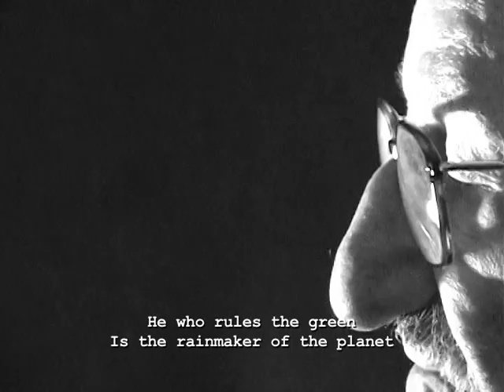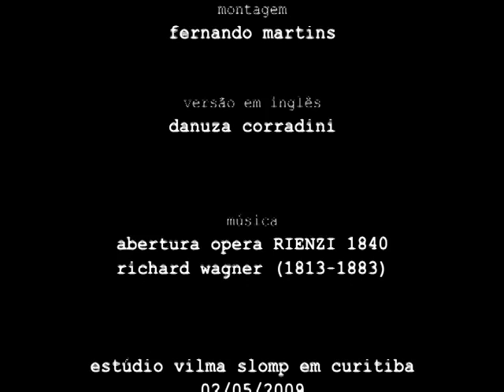ÁGUA BRASIL / BRAZIL WATER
ÁGUA BRASIL

Vilma Slomp: roteiro e fotografia
Décio Pignatari: título, texto poético e voz
Rafael Slomp de Azevedo: câmera

5 Bienal VentoSul
Museu de Arte Comtemporânea do Paraná
Curitiba , Brasil
2 0 0 9

BRAZIL WATER

Vilma Slomp: screenplay and photography
Décio Pignatari: title, poetic text and voice